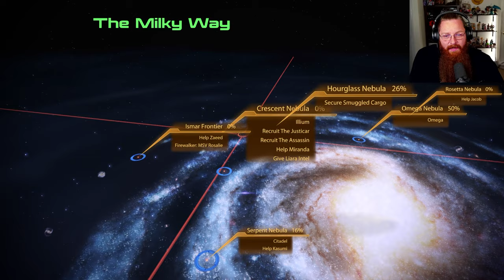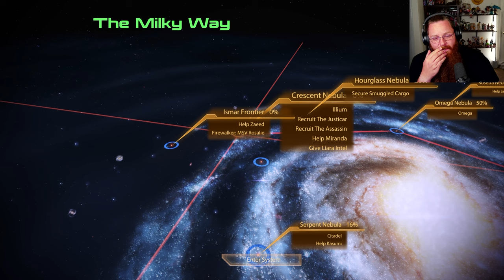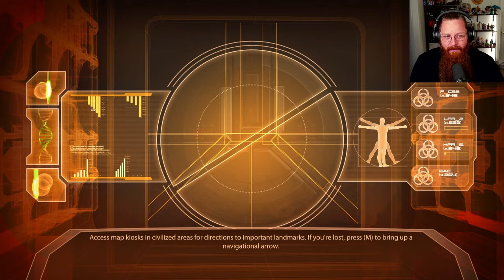HEADING TO ILLIUM! | Mass Effect 2 Legendary Edition Let's Play Part 15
Welcome to our playthrough of Mass Effect 2 Legendary Edition! We talk with the crew and learn more about Jack's past, then make our way to Illium to seek out information on many of our missions, but it turns out that Liara herself is the information broker of Nos Astra!

Ambassador of Starforge PC's!